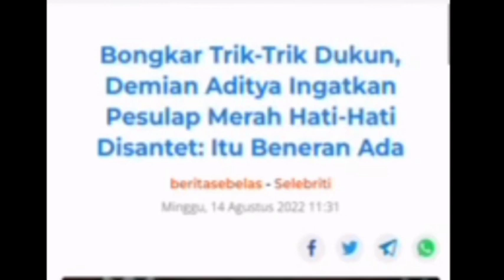RASAIN LO SAMSUDIN‼️MASTER DEMIAN TURUN TANGAN BONGKAR TRIK DUKUN;PESULAP MERAH DISANTET,pansos,gosi